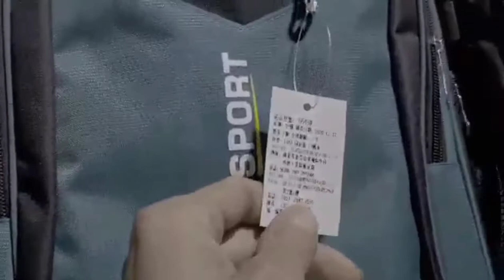# công nhân#đài loan# đi dạo chợ đêm#naonhiet#chodem#đemdailoan#thanhhungquychau#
Video trên đây ghi lại một buổi tối đi dạo chợ đêm của các bạn công nhân đang sống và làm việc tại đại loan, sau giờ làm việc họ cùng nhau dạo chơi mua sắm thêm đồ dùng cá nhân